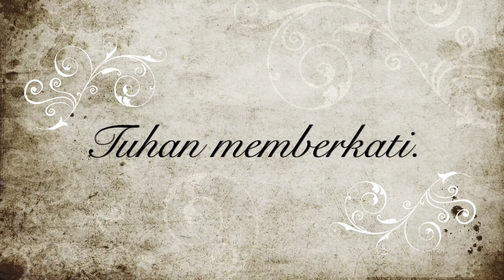Tuhan Menjagamu by Kaum Ina HKBP Singapore.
Kaum Ina HKBP Singapore membersembahkan Lagu Pujian
TUHAN MENJAGAMU pada Ibadah Minggu Online HKBP Singapore 19 April 2020.